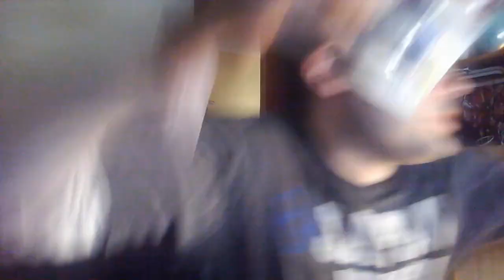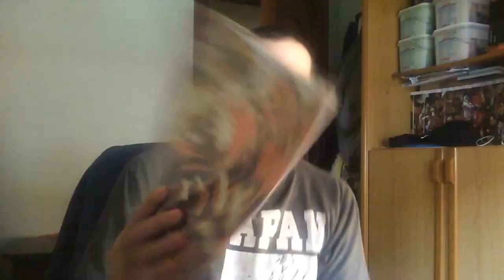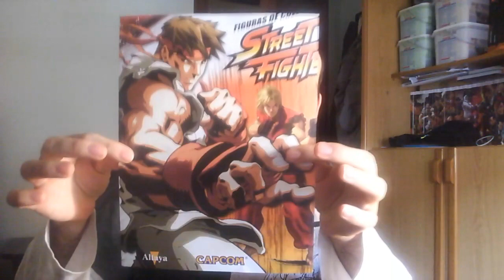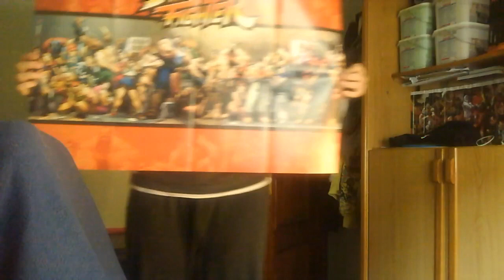UMBOXING Street Fighter Altaya + Gameplay - El gordito y la poli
La colección  de Street Fighter por Altaya y Planeta de Agostini nos traen una gran cantidad de figuritas de calidad y otros regalos.